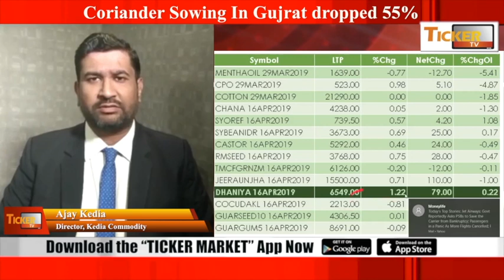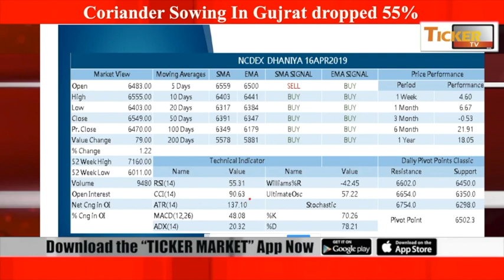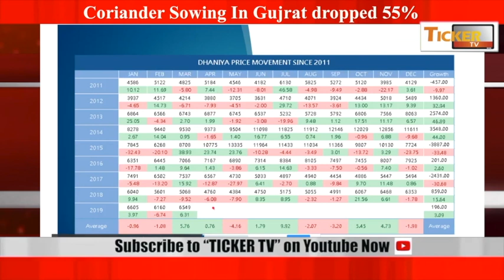Coriander Sowing In Gujrat dropped 55%: Ticker Tv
Coriander Sowing In Gujrat dropped 55% by Ajay Kedia, Director, Kedia Commodity